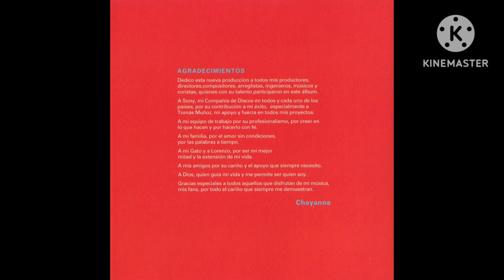Chayanne - Atado a Tu Amor - Backwards